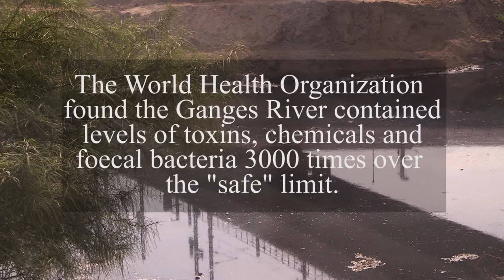Save Mother Ganga Trailer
In production by Yasmine Canga-Valles & Olivia Lace-Evans.